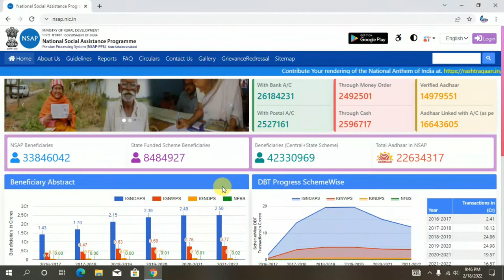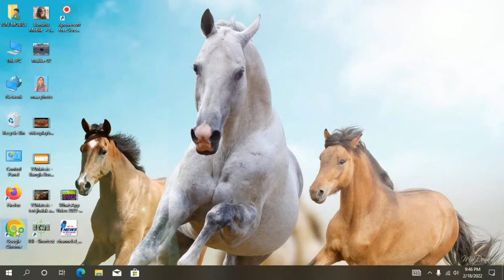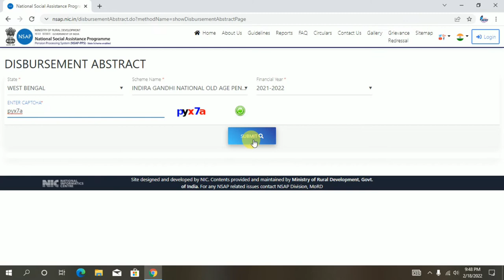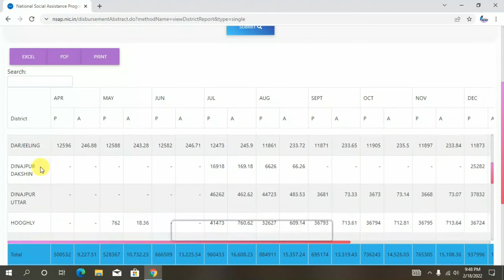Old age pension Scheme west Bengal (find name) লিস্টে নাম আছে কিনা একটু দেখে নিন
old age pension physical handicap widow